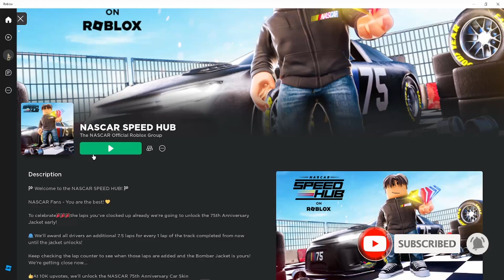GET THIS FREE ITEM FROM NASCAR SPEED HUB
📌 NEW FREE ITEMS IN ROBLOX 📌
💘 My Roblox Profile 💘